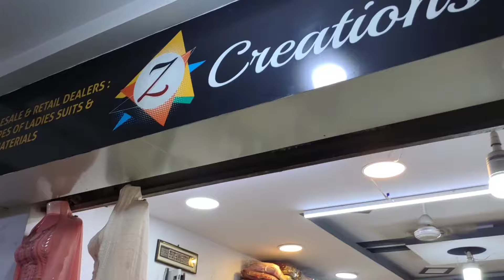Pakistani Designer Suits Single Piece Delivery COD Wholesale Dress Material Z Creation Hyderabad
Are you looking for something special in Pakistani designer suits? Look no further than Z Creation! We have the latest Pakistani designer suits, as well as dress materials

Shop Adress:
Z Creations
Gulzar House,
SMP TowerShop No: 21,
Charminar, Hyderabad